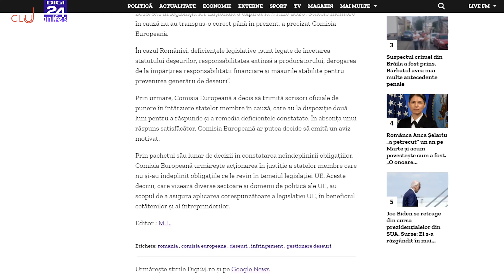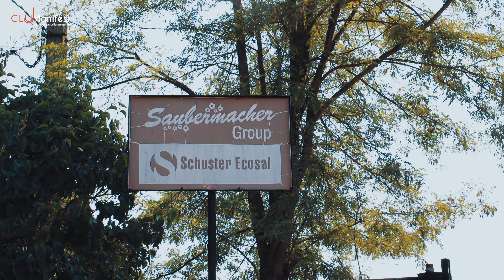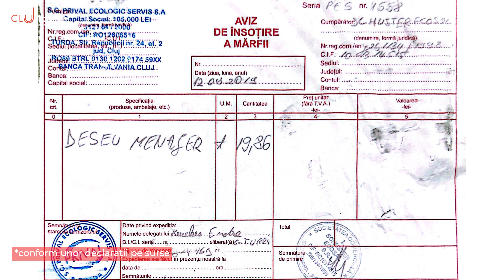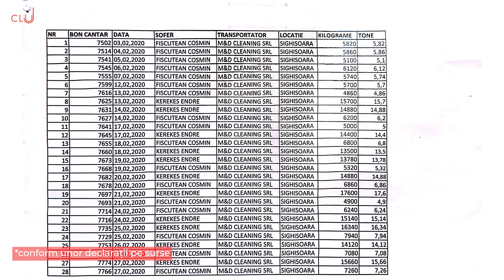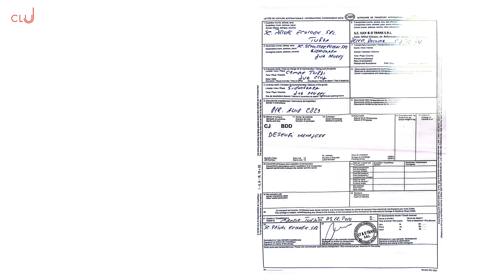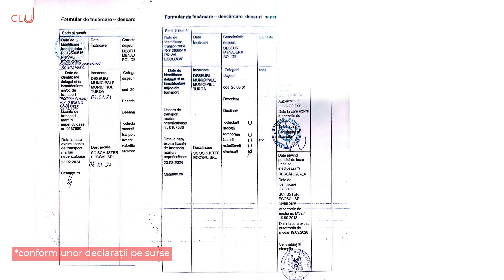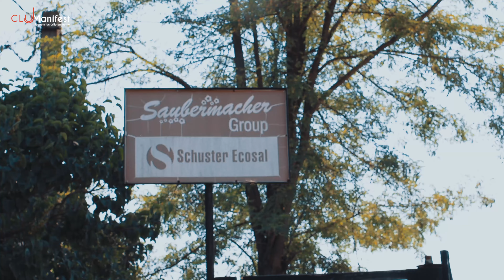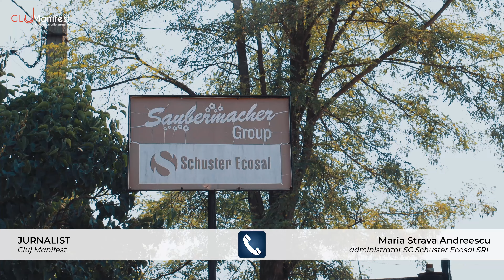Schuster Ecosal SRL Sighișoara: un tun de zeci de milioane de euro din deșeuri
Una din cele mai profitabile afaceri din țară este cea a administrării gropilor de gunoi. Acele mormane de gunoaie, focare de infecție, care pentru unii sunt mine de aur. Rețeta este una simplă: multă indolență a administratorilor gropilor de gunoi, nepăsare vecină cu impotența de a acționa a organelor de cercetare penală, administrații publice prea slabe pentru a pune piciorul în prag la fărădelegile din zona munților de gunoaie și o Justiție a cărei căi sunt cu adevărat misterioase.

În tot acest hățiș demn de o junglă în care supraviețuiește doar cel care este mai viclean și mai sălbatic, astăzi vom analiza situația scandaloasă a deșeurilor de la Sighișoara  și întortocheatele acțiuni cu iz penal ale celor de la Schuster Ecosal SRL administratorul depozitului de deșeuri unde se depozitau mare parte din deșeurile mureșene.